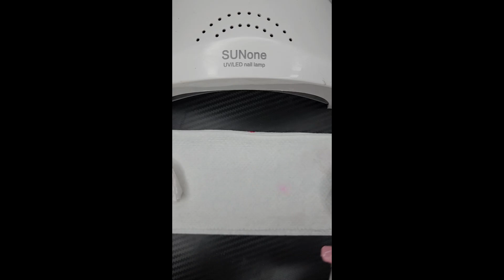Tips With Builder Gel Overlay...The Easier Way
In this video I am creating extentions with buildergel. Also, I am using a hack for French tips with an overlay. Every time I use a builder gel it is from Saviland. I love this stuff.